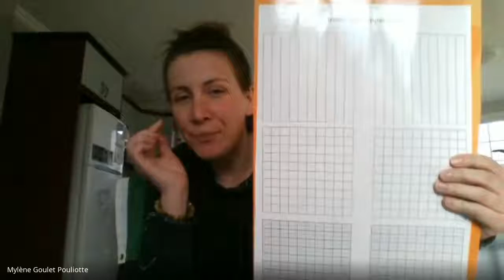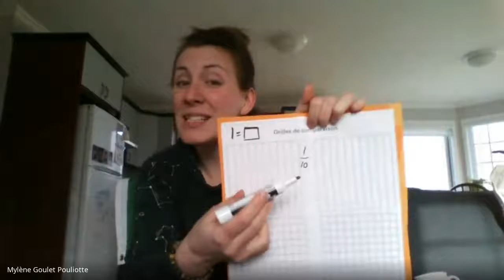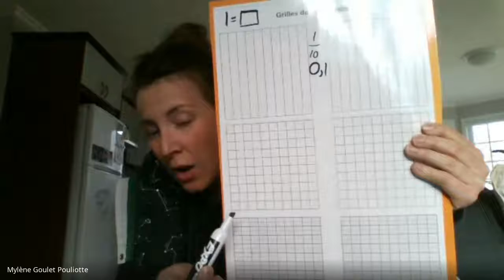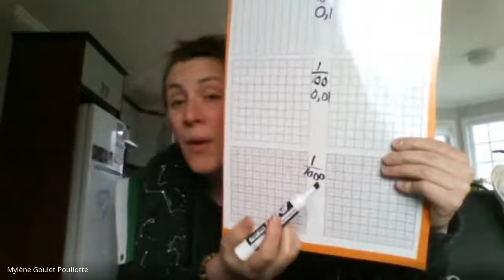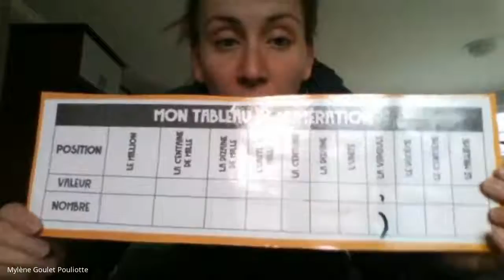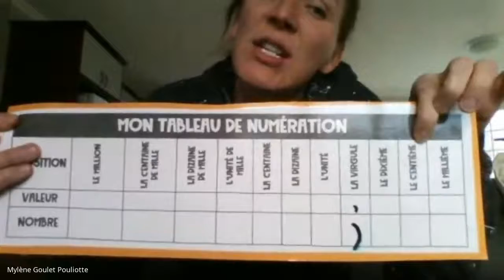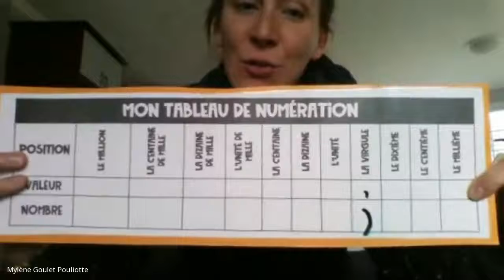Nombres décimaux partie 1 6eMmeMylène virtuelle